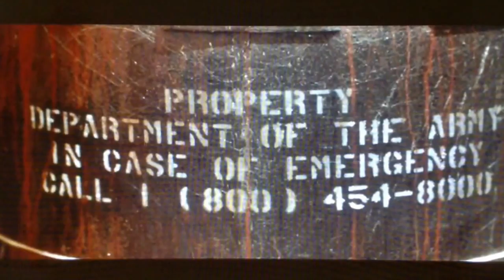The Return of the Living Dead - Army Corps of Engineers